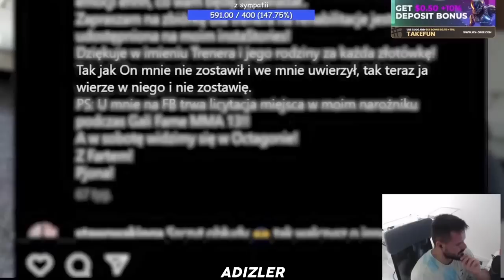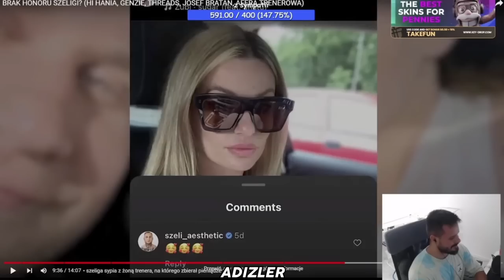TAKEFUN O AFERZE SZELIGI Z ŻONĄ TRENERA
Zostaw like, suba i komentarz dla zasięgu.
Żródło: Takefun